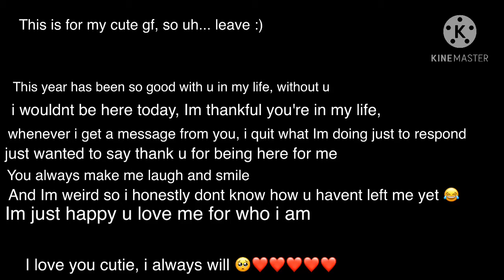💫 🌙 Fly Me To The Moon🌙💫 | •1 year special•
Pls go sub to her ❤️
Its been an amazing year with the person who i love, and she knows who she is, and if you're reading this *_Broken - Gacha_* just know that i love you so much, I wouldn't be here without you ❤️